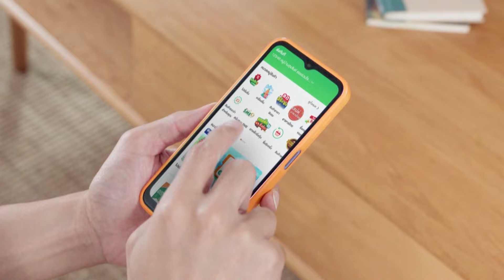สวิสผุดระบบชำระเงินขยับสู่สังคมไร้เงินสด | ย่อโลกเศรษฐกิจ 22ส.ค.67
สวิตเซอร์แลนด์ผุดระบบชำระเงินด่วนภายใน 10 วินาที ขยับสู่สังคมไร้เงินสด